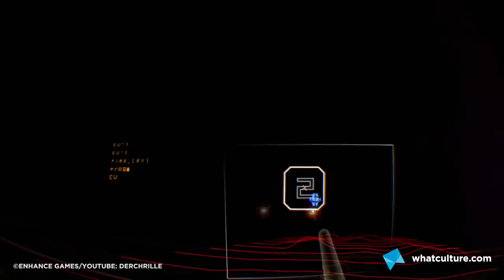PlayStation VR - 5 Games You Need To Own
Rounding up their PlayStation VR coverage, Ben and Peter are here with the five must-plays for your first venture into virtual reality.